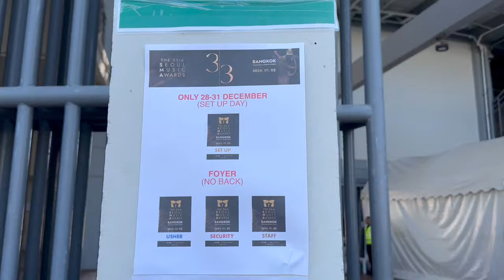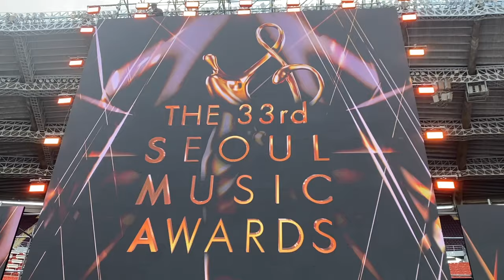NYE in Thailand and Seoul Music Awards 🇹🇭 [ENG/KOR]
Okay we are all caught up now 🥹 exciting month ahead and I am making a pact in this description box to film more footage for you guys 👀 thank you for being here, sending love and see you in the next one 🫶